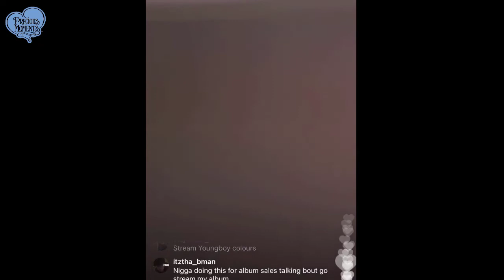Calboy Goes Off On DaBaby For NBA YoungBoy Affiliation After Doing A Song With King Von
Calboy Goes Off On DaBaby For NBA YoungBoy Affiliation After Doing A Song With King Von. King Von Cousin Calboy Says He Will Never Drop His Song With NBA YoungBoy And Goes Off On DaBaby. Calboy Explain Beef With Dababy.